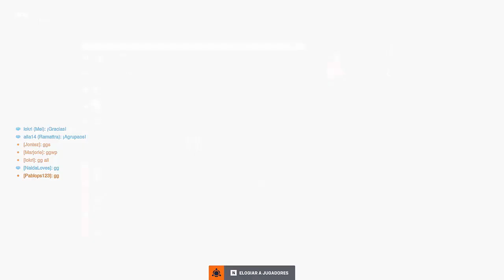🔫 TRACER I PRIMERAS VECES CON ELLA I OVERWATCH 2